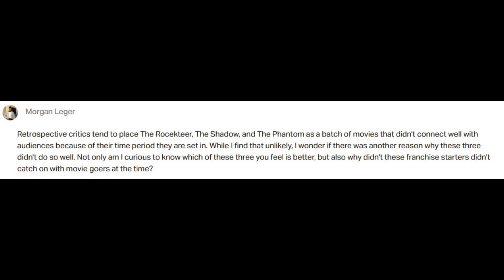What's the Deal with '90s Period Superhero Movies? (Patreon Question)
I try to understand why "The Rocketeer", "The Shadow" and "The Phantom", three superhero movies set in historical time periods, flopped at the box-office in the '90s.

Special Thanks to my Patreon Supporters! Clayton, Ryan, The Cinematic Bandicoot, Anthony, Lance, Andrew L., Benjamin, Lamont, Joey, Joshua, The Ocean Hunter, Justin, Sonia, Graeme, Micah, Andrew S., Graham, Ms. Zombie Blaster, Morgan and Manuel!